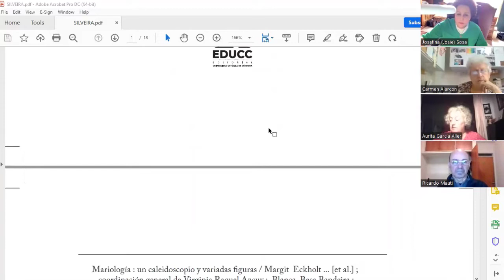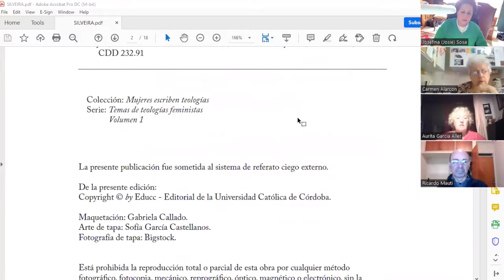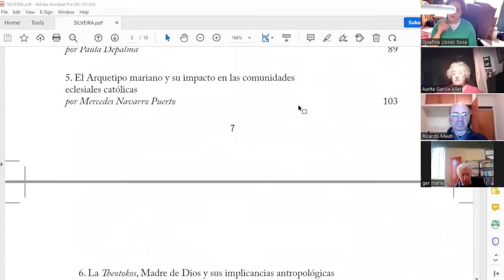Presentación del libro Marialogía: Un caleidoscopio y variadas figuras